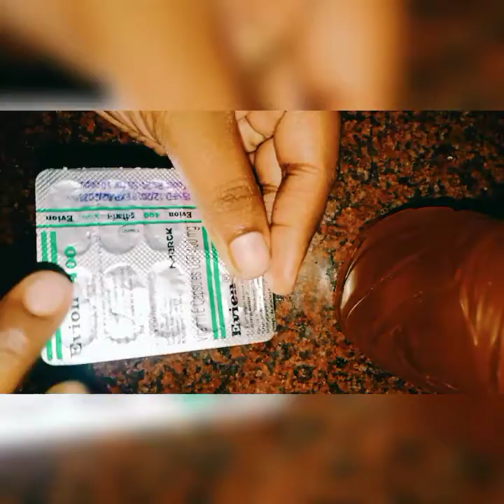How can I make my own natural toner?// One Tonnar Meny Benefits ❤️❤️❤️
your queries-:

How do you make homemade toner?
What is the best homemade toner?
Can I make my own facial toner?
What makes a good face toner?
Can we use rose water as toner?